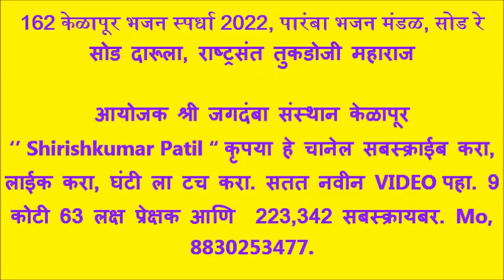162 केळापूर भजन स्पर्धा 2022, पारंबा भजन मंडळ, सोड रे सोड दारूला, राष्ट्रसंत तुकडोजी महाराज